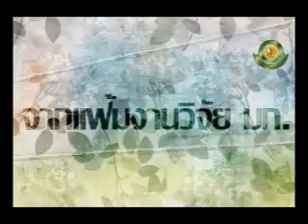รายการวิทยุ เรื่อง การปลูกฟ้าทะลายโจร/นภาภรณ์ พรหมชนะ